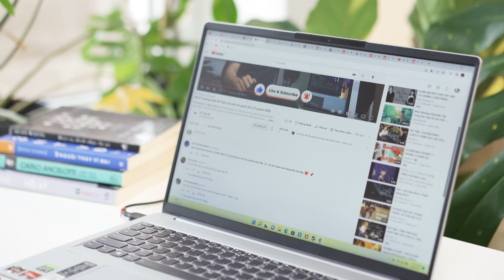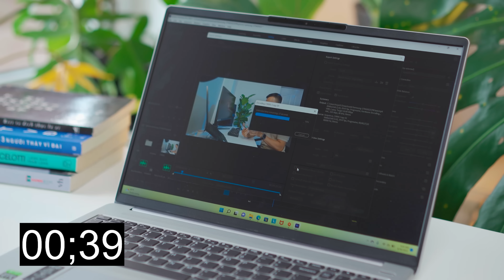Lenovo Ideapad 5 Pro: Macbook sử dụng Ryzen 5 5600H - CÂN tốt mọi game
Bạn nghĩ rằng những chiếc laptop màn hình lớn, hiệu suất cao sẽ cồng kềnh, dày và nặng, thời lượng pin thấp. Tuy nhiên, Lenovo IdeaPad 5 Pro 16ACH6 với thiết kế mỏng đẹp mắt, màn hình 16 inch 2.5K sắc nét và cấu hình mạnh như laptop gaming đã chứng minh điều ngược lại.

00:00 Giới thiệu
01:15 Cấu hình
02:00 Test hiệu năng và game
03:20 Màn hình
05:18 Bàn phím Touchpad
06:25 Thiết kế
07:52 Lời kết